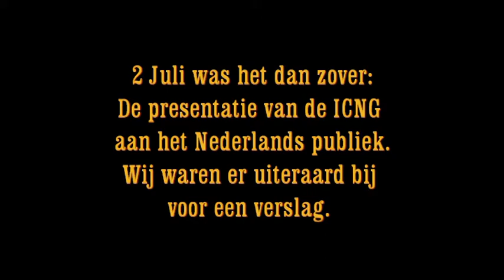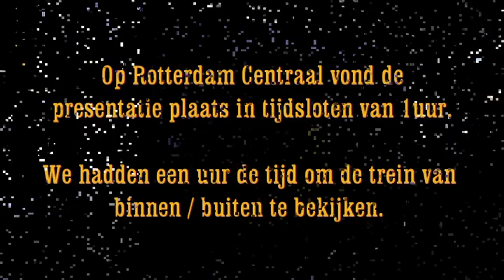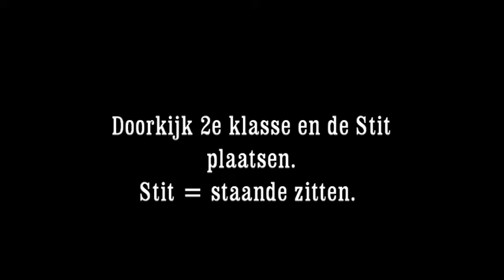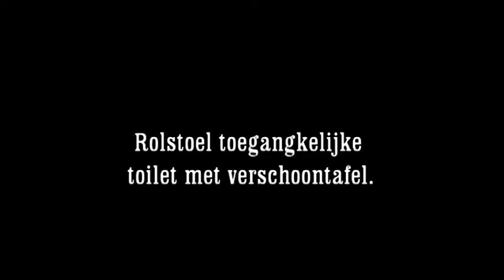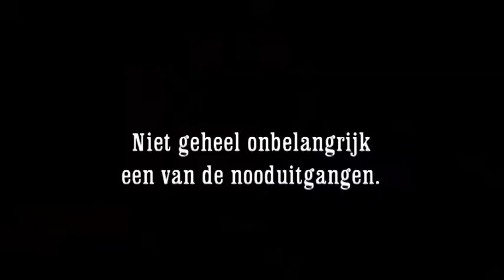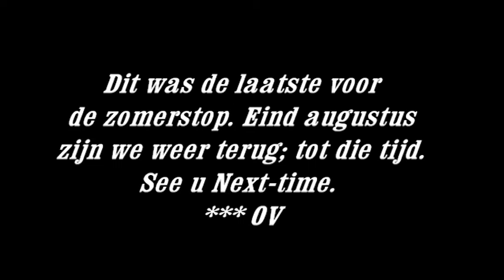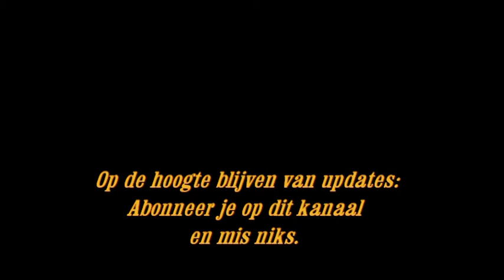OV Presentatie ICNG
Op 2 en 3 juli vonden er in Rotterdam kijkdagen plaats in de ICNG.
Ofwel de ICNG werd aan publiek ten toon gesteld en hadden de kans
om hem van binnen te bekijken. Binnenkort hoopt NS hem ook op het
spoor te zetten en voor reizigers beschikbaar te maken.

Wij waren er op zaterdag en maakte een kort video en foto verslag.

Veel kijkplezier!!!